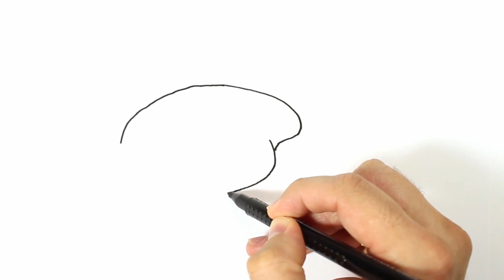How to Draw A Goldfish | Drawing and Coloring for Kids & Toddlers | Come & Draw With Me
Let's learn and enjoy how to draw and color a Goldfish step-by-step! This video is for Toddlers, Kids, and also for Adults!

My Equipment:
🔥 Canon EOS 700D SLR
🔥 Brush Pen Set
🔥 Shuttle Art Permanent Marker
🔥 Amazon Basics - Permanent Marker

Track: Fairy Tale
Track: Friends Forever